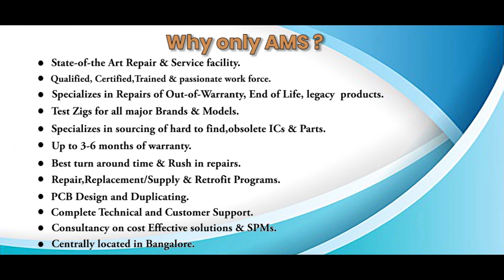HONEYWELL 51107754 100 PCB BOARD Repairs